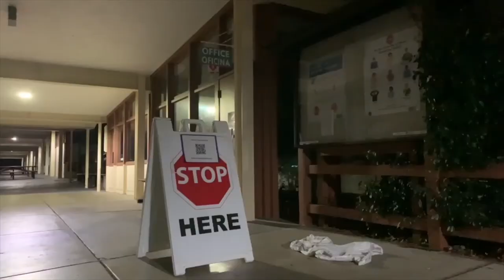PASFF October Horror Short Collection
Our first month of the festival went off to a great start with 5 submissions. October is Spooky so this month was 1-minute Horror films Enjoy!

Thanks to Bennett Hardy, Uri Ponte, Erin Brady, Jt Bard, and Ian Johnson for their submissions.